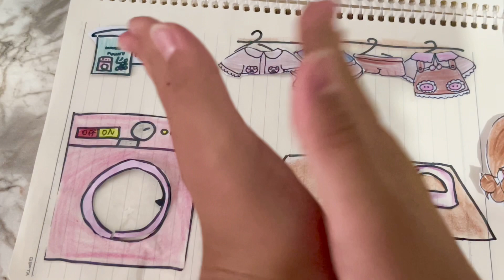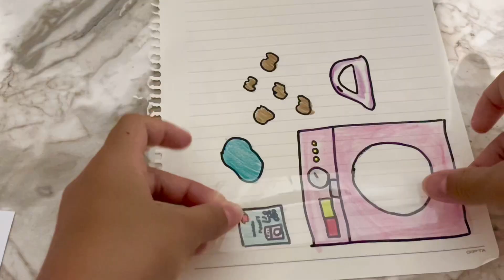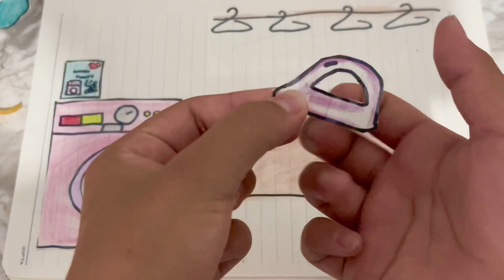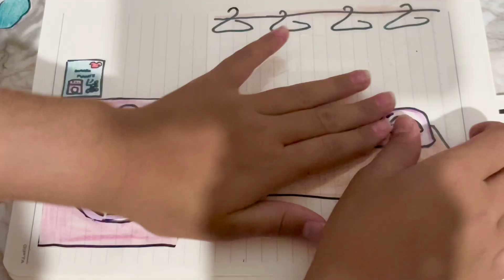🌸 paper surprise 🌸asmr🌸 washing machine💧tutorial!!